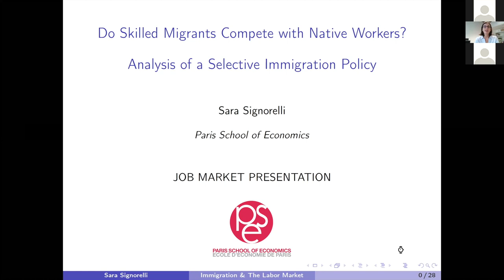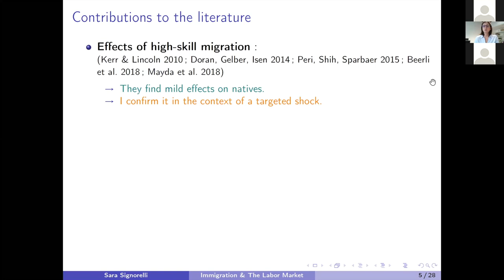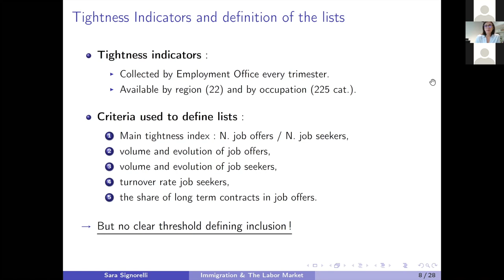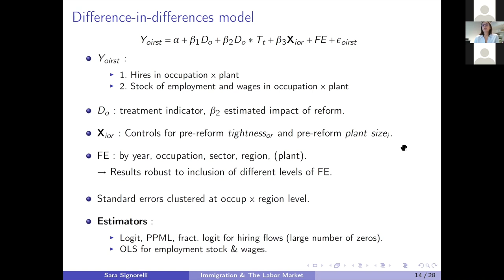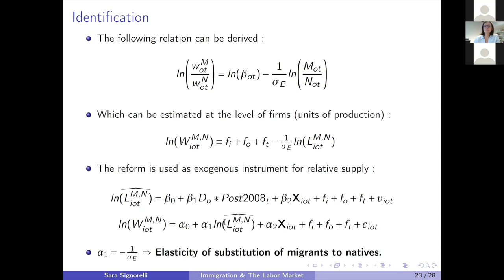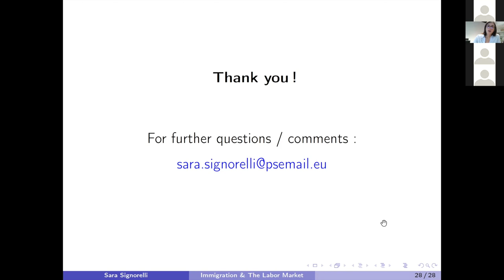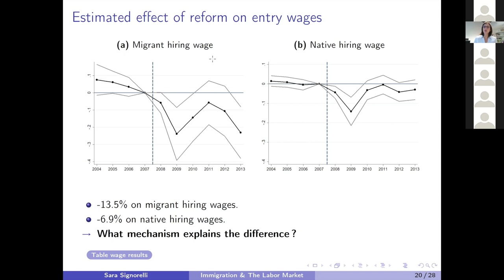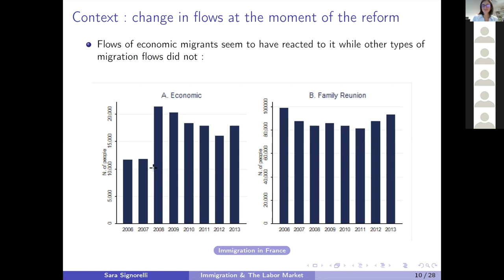The Economics of Migration, Junior Seminar (session 9, 12/10/2020)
Presenter: Sara Signorelli (Paris School of Economics)
Paper: Do Skilled Migrants Compete with Native Workers? Analysis of a Selective Immigration Policy